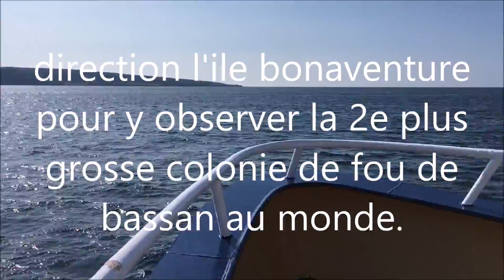rando sur l'ile Bonaventure